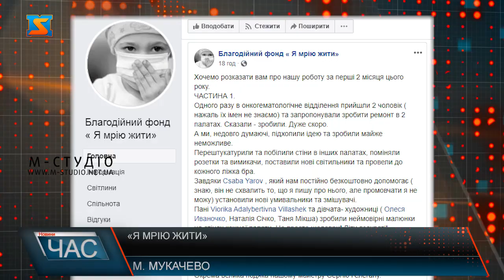«Я мрію жити»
Проблема онкохворих дітей та їх лікування є актуальною у нашій країні. Щорічно у близько 1000 маленьких українців діагностують рак. Закарпаття – не виняток, і статистика й тут невтішна: близько у 30-ти – 40-ка дітей щороку виявляють злоякісні новоутворення. І здебільшого їх діагностують не при планових перевірках, а при скаргах на самопочуття.  Лікування, звісно ж, є дороговартісним, і далеко не все компенсовує держава.  Однак світ не без добрих людей. Фінансово сприяють лікуванню дітей, що зустрілися з небезпечною недугою, волонтери. І допомога заключається не лише в купівлі препаратів, небайдужі люди працюють над покращенням умов лікарень. Зокрема працівники та пацієнти онкогематологічного відділення Закарпатської ОДЛ вже не одноразово відчули підтримку і допомогу благодійників. Днями волонтери провели тут акцію.
 За словами лікаря-онколога Петра Кушніра, саме завдяки допомозі благодійників у онкогематологічному відділенні є не лише «веселі» стіни, а й нове освітлення, сантехніка, гаряча вода, розхідні матеріали.
Окрім цього кожен маленький пацієнт в рамках акції отримав особистий подарунок: іграшки та солоденьке.І насамкінець хочеться додати, що волонтерки п. Ольга та п. Сніжана вже офіційно відкрили благодійний фонд «Я мрію жити». Жінки спонукають всіх небайдужих долучитися до доброї справи. Тепер ви можете підписатися на однойменну групу «Я мрію жити» у фейсбуці та в будь-яку хвилину фінансово допомогти маленьким борцям за життя, здійснивши грошовий переказ на рахунок фонду, який ви зараз бачите на екрані. Доведіть, що чужа біда не є для вас чужою!